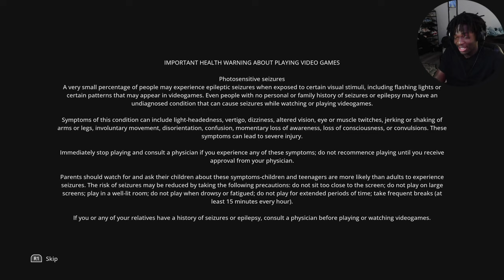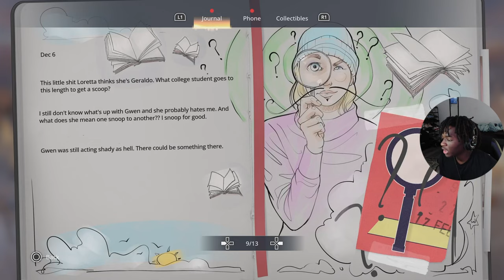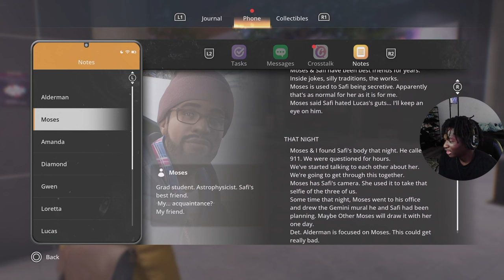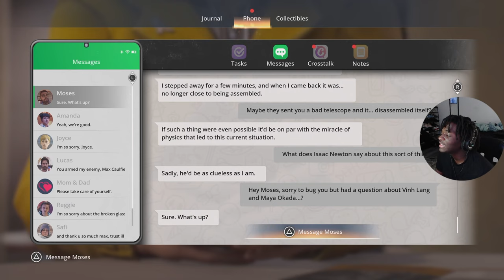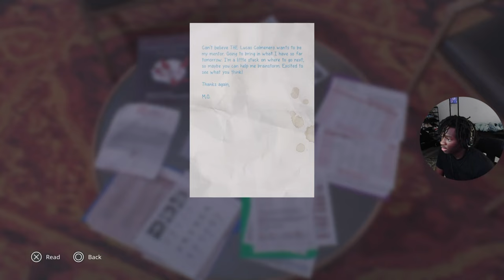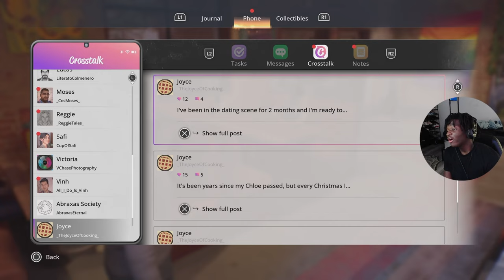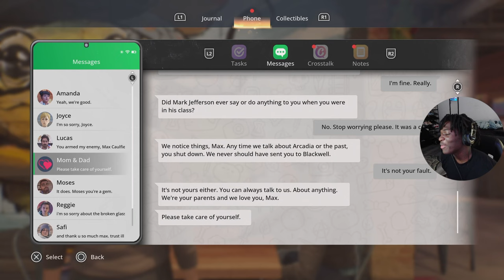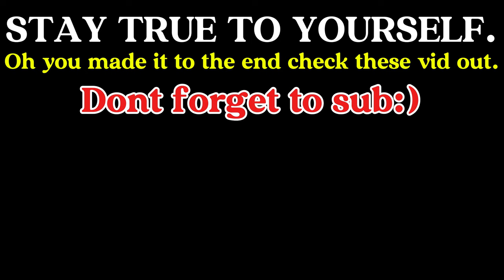NOW THIS IS AMAZING!! | Life Is Strange: Double Exposure Episode 3: Spin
hope you all enjoyed the video! Get ready for more amazing content coming your way soon!!!